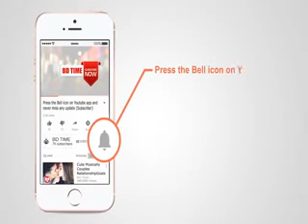Monetization | சூப்பர் ஸ்டார் ரஜினிகாந்த் கட்டிய தியானமண்டபம்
இமயமலையில் தியான மண்டபம் கட்டிய ரஜினி